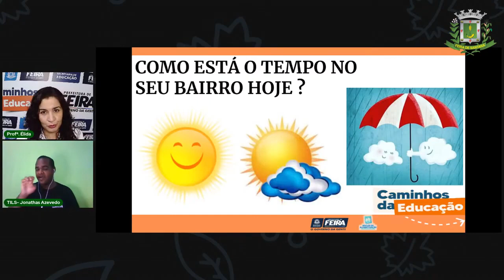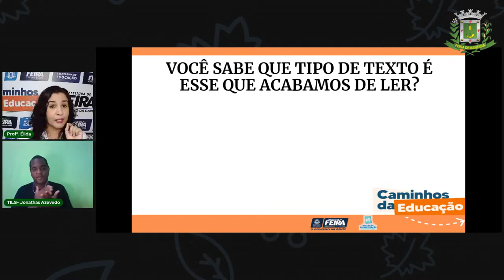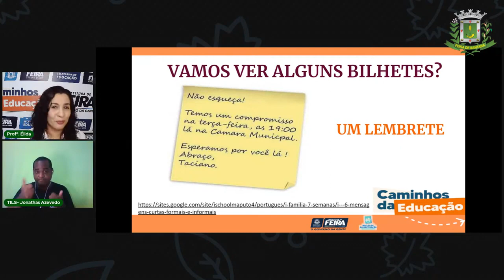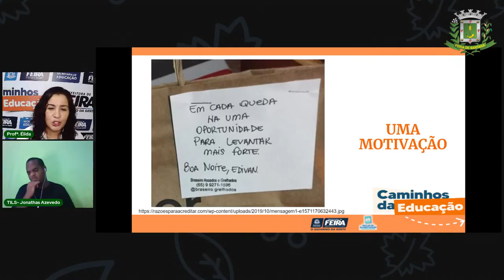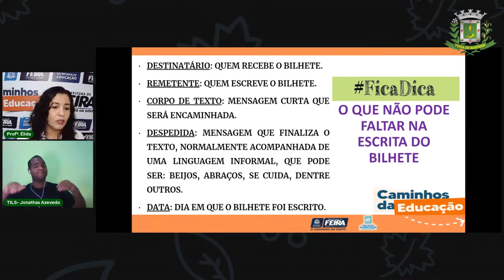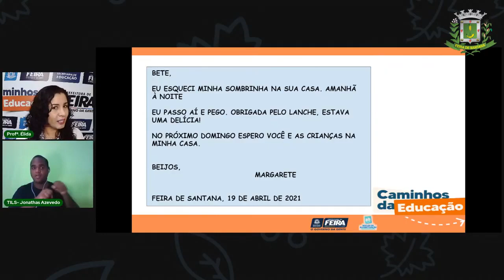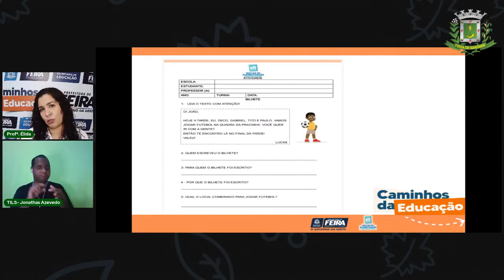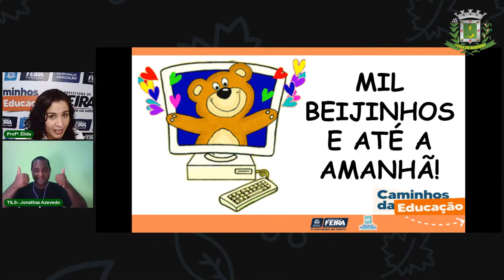Aula 11 2º Ano Linguagens - Parlendas Profª Élida Trindade